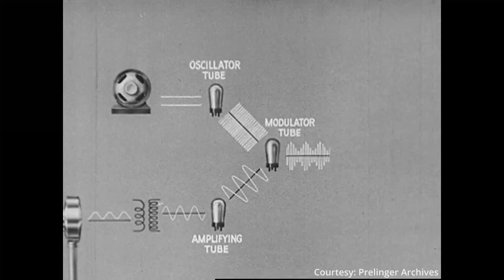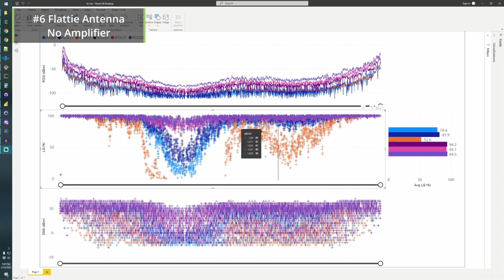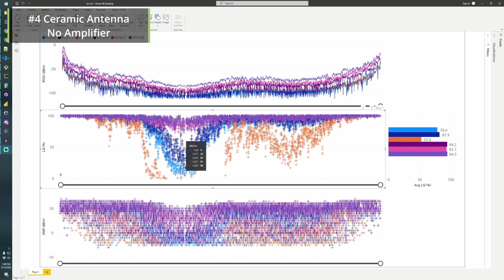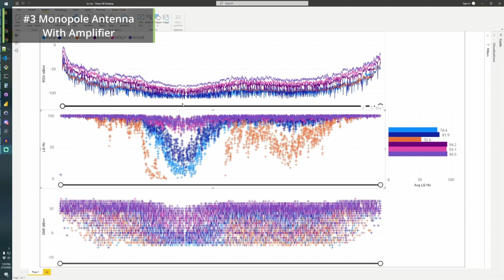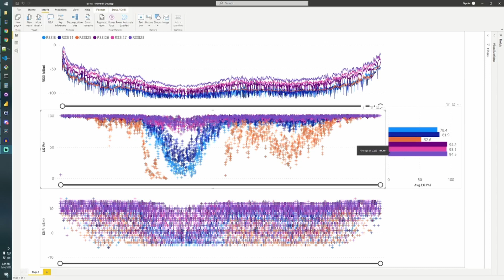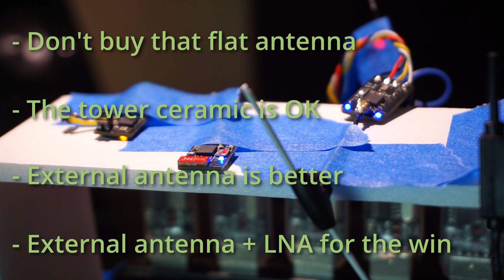ExpressLRS Rx Antennas Compared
Numerically testing various ExpressLRS receiver frontends / antennas to see how much they affect the signal. This is more about the antenna style than the receiver itself, since almost all ELRS receivers have all the same parts.

RSSI8 (light blue) - FM30 - with amp, sleeved dipole, diversity
RSSI11 (dark blue) - EP2 - no amp, ceramic antenna
RSSI25 (orange) - BetaFPV no amp, flattie antenna
RSSI26 (light purple) - Axisflying no amp, dipole antenna
RSSI27 (pink) -  Vantac with amp, monopole antenna
RSSI28 (dark purple) - BetaFPV with amp, dipole antenna

0:00 - Modulator Tubes
0:19 - Receiver List
1:32 - Test Track
2:11 - Data Source
3:09 - Lower Tier
4:51 - Top 3
6:27 - Winner and Conclusion